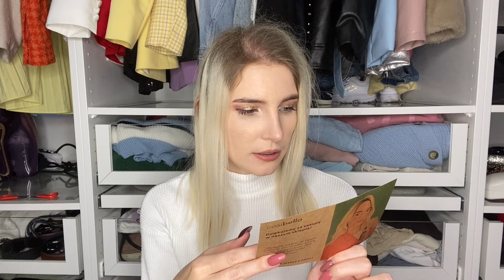UNBOXING kosmetyków z Cosibella.pl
Dziś unboxing kosmetyków z drogerii internetowej cosibella.pl. Będą to kosmetyki z wyższej półki do pielęgnacji twarzy i włosów.
_______________Rozwiń___________________

Vinted (sprzedaję ubrania i kosmetyki): madylena

Przeczytałeś do końca opis? Napisz w komentarzu czekolada, a przypnę ci serduszko ☺️